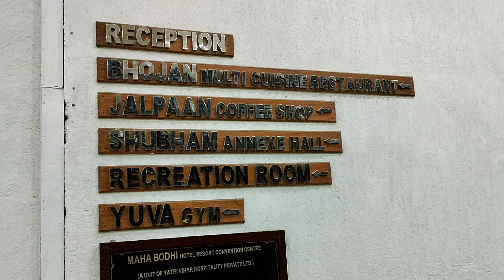A Complete tour of Mahabodhi Hotel Resort , Bodh Gaya | Premium Hotel in Bihar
Mahabodhi Hotel Resort | Bodh Gaya | Premium Hotel | Best hotel in Bodh Gaya
Hey , Welcome to New vlog

Key Highlights :-
1. Where is mahabodhi  resort situated ?
2. Distance from station and bus stand
3. is worth to stay in this hotel ?
4. is facilities good?

If you are searching a premium hotel in Bihar or especially in Bodh Gaya then this is one of the best option for you. Actually I am searching a premium Hotel for chill out with friends.

How to reach Mahabodhi Hotel Resort, Bodhgaya
Railway
Patna Junction - 128 KM
Gaya station - 12.6 Km

Bus Stand
Gaya bus stand - 8.1 Km
Patna bus stand - 123 Km

Your searching for
top hotel in gaya
best hotel in Bodhgaya
Bodhgaya hotel
gaya 4 start hotel

Thanks
Salaj kumar

0:00 Introduction
0:04 Reception
1:08 Restaurant - 2 Bhojan
1:57 Delux Room
2:35 Sweet Room
3:51 Indoor Activities
4:27 Swimming pool